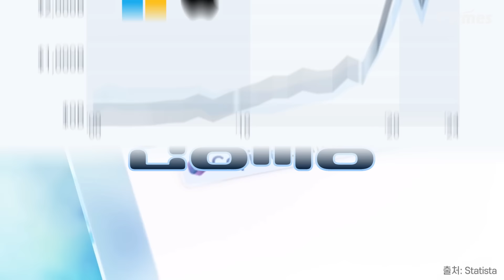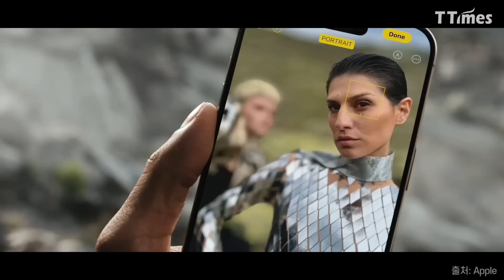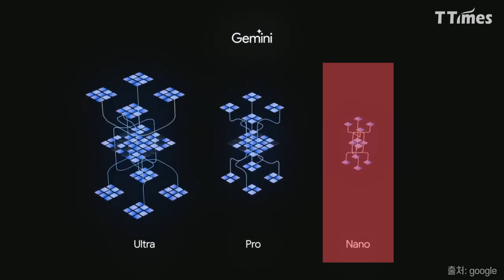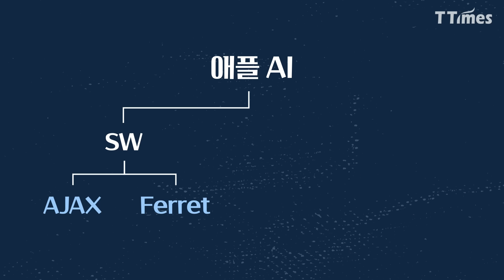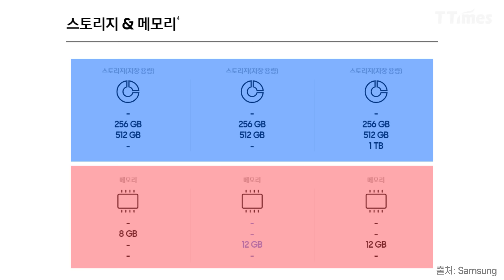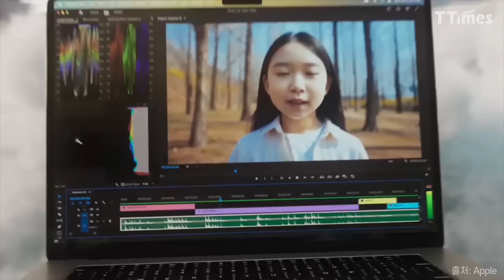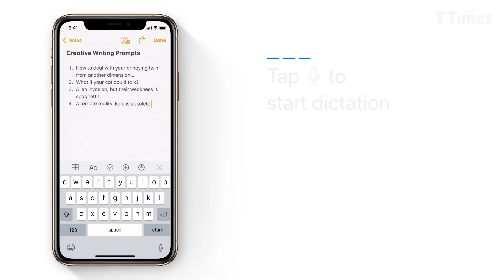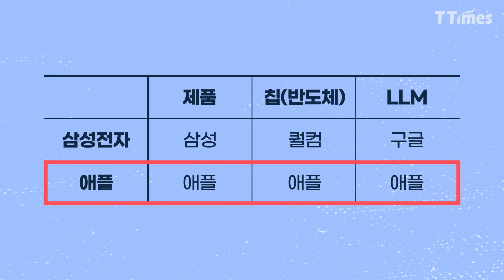베일에 싸인 애플의 AI 전략 분석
온 세상이 AI를 외치는 중에도 잠잠한 기업이 있습니다. 바로 애플이죠. 그래도 시장은 기대했습니다. 애플은 조금 느리지만 완벽한 서비스를 선보였으니까요.

그런데 최근 분위기는 애플이 아직까지도 AI를 언급하지 않는 것은 전략이 아니라 준비된 기술이 없기 때문이라는 것이죠. 그러나 자세히 뜯어보면 꼭 그렇지만은 않은 것 같습니다. 하드웨어부터 소프트웨어까지 애플 나름의 준비를 해 오고 있었는데요. 애플의 AI 전략은 무엇인지 정리해봅니다.

편집 = 박의정 디자이너

00:00 인트로
00:25 애플은 왜 AI에 침묵하나
02:47 애플 LLM - AJAX
04:35 애플 LLM - Ferret
06:31 LLM in Flash Memory
09:42 애플 실리콘
11:20 애플의 접근법은 다르다?